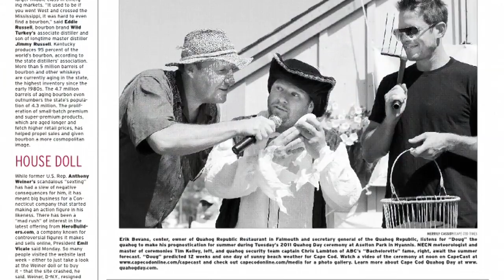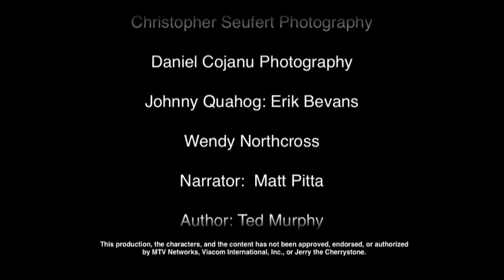Behind the Mollusk - Fully Shucked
Quahog Day.  We all know what it is, but how did it get started?
The life of this successful New England Prognosticator lies much deeper than his hard shell.  It's the story of a chance meeting and a strong friendship... bordering on obsession...
From the Waters edge to the Bitter Edge...and back again. This is the story of Doug and Johnny. A Quahog and his Whisperer. ..A friendship that even Mother Nature couldn't predict.